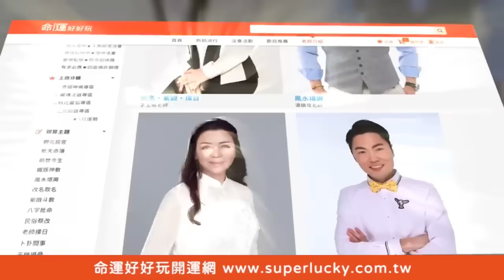月收入9萬沒存款！未婚男子揭露開銷全場吃驚【新聞挖挖哇】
坐擁高薪工作月收入9萬卻沒有半點存款！
工作兩年開銷曝光讓全場好吃驚...
現代年輕人為何寧願當月光族也不願意存錢？